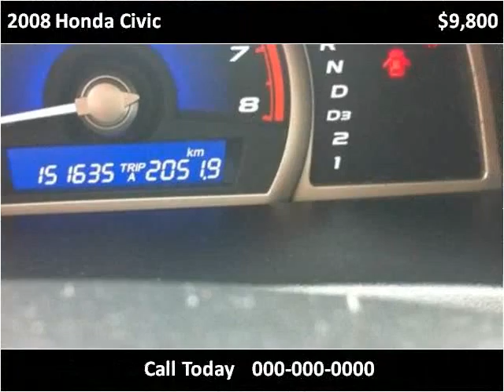2008 Honda Civic Used Cars Vancouver BC